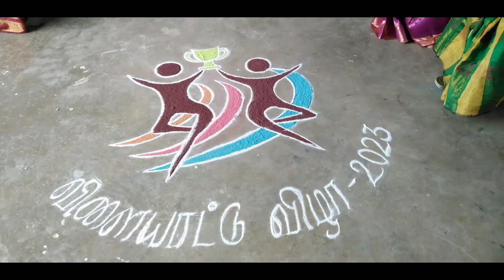SPORTS DAY CELEBRATION - Sri bharathi arts and science college for women 🎊🎉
Sri bharathi arts and science college celebrate the sports day and contected the sports events for the students.